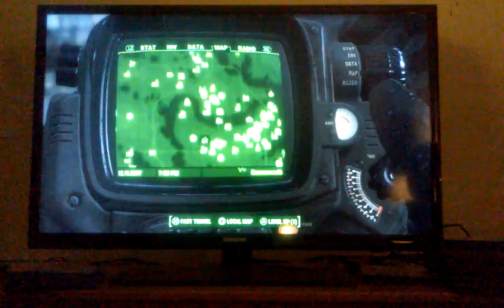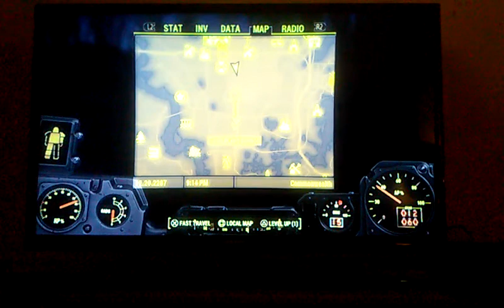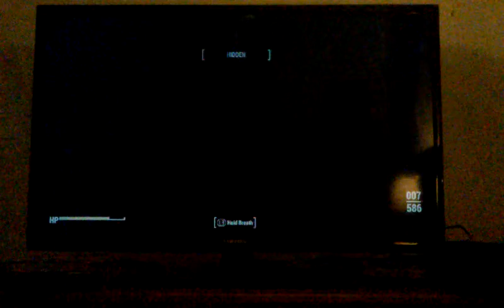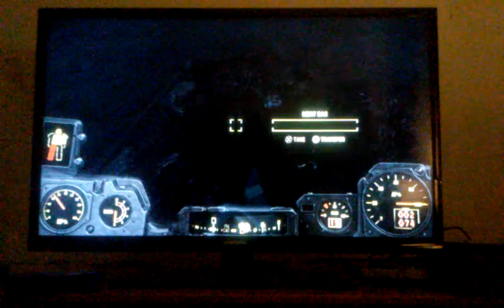Fallout 4 #1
How do u like the FATMAN!!!